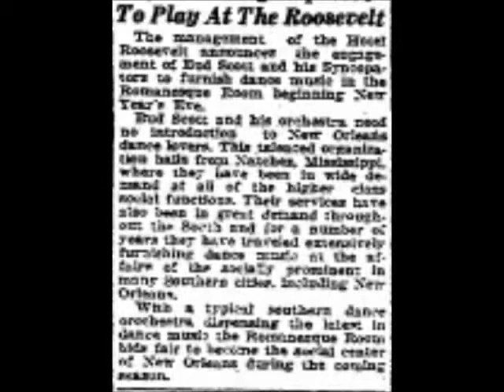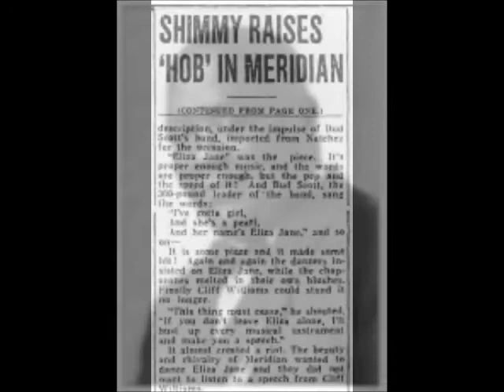Nov 24 Mississippi's Own Pioneer in Jazz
Tony Fields presents today's Natchez History Minute about celebrated band leader, Bud Scott, who died on this day, November 24, 1938.  Scott led one of the South's most popular dance bands in the South in the early decades of the 20th century. The 1938 Federal Writer's Project called him "Mississippi's Own Pioneer in Jazz," and one of the six most nationally prominent Mississippi-born musicians.